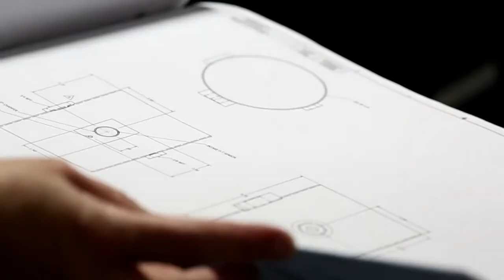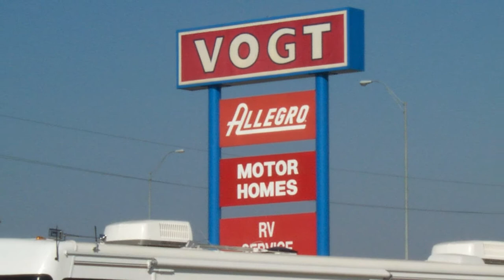The History of Vogt and Tiffin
Vogt RV Centers has proudly partnered with Tiffin Motorhomes for 45 years now. Watch this short documentary to learn how this great friendship came to be.